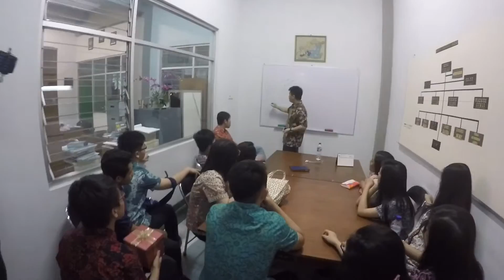petra 1 SHS - Panitia Retret (trailer) CBH5thWAVE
Retret 5th Wave preparation
Panitia Retret present:
"Be Ready Or Get Sucks"
Petra 1 Christian SHS

edited by:
Jonathan Lukman
Devin William